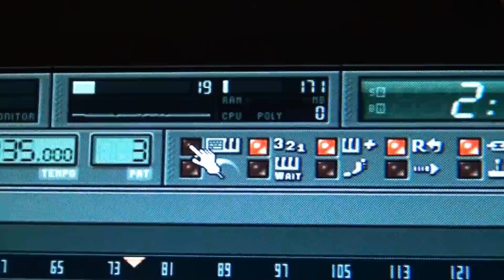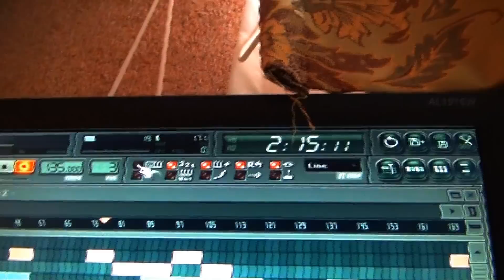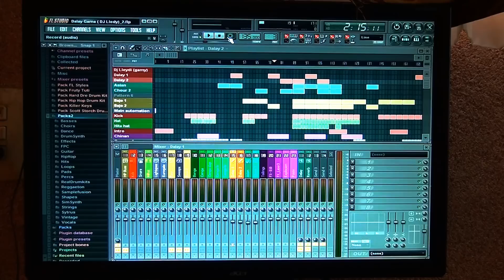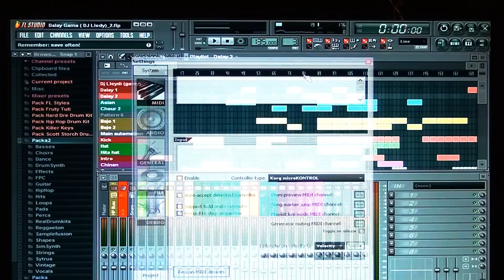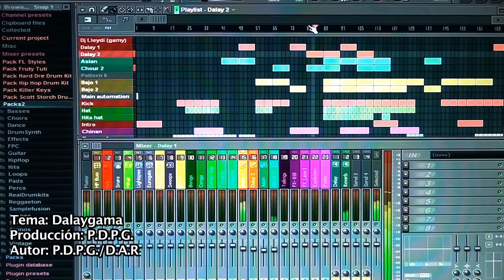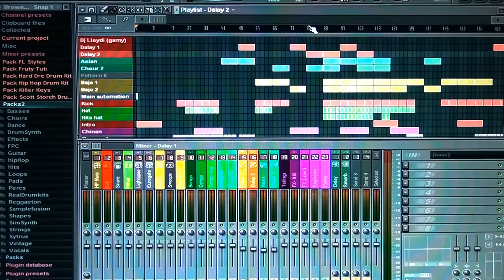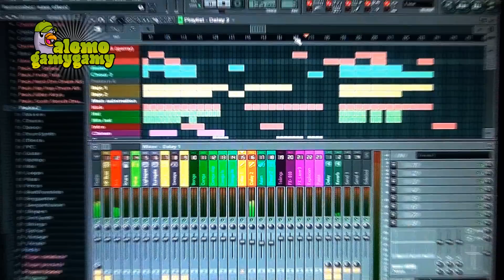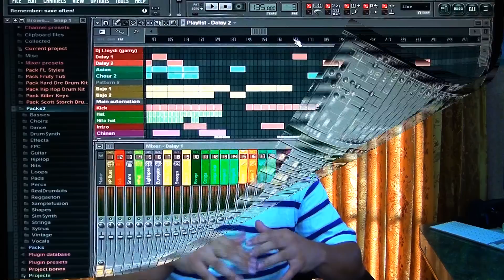FL Studio: Tutorial 1, Controlador MIDI y Búfer.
Hola amigos aquí aclaro las dudas que me han estado haciendo referente a usar el teclado del computador como controlador MIDI, y cómo evitar que no genere ruido nuestro proyecto al reproducir. Saludos.
Si gustas donar estaremos en modo Turbo para generar más contenido para ti. lo que nazca de tu ❤